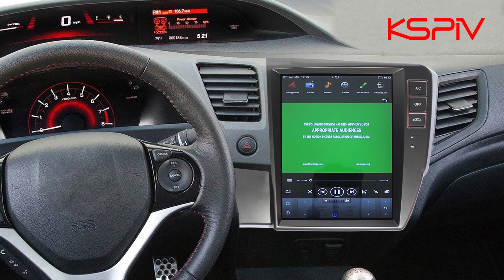KSPIV 10.4 Inch Car Stereo for Honda Civic 2012 Car Radio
【With Apple Carplay and Android Auto】Built-in carplay and Android auto,can be connected with the original usb cable,by connecting your smartphone,you can access GPS navigation,phone calls,notifications and other information in your phone.
【Voice Control and FM Function】Built-in Bluetooth hands-free function,supports voice control,can be controlled by voice assistance,wake up Siri,and operate without affecting driving.At the same time,it also has FM radio frequency modulation function,you can choose automatic or manual frequency modulation,two ways are optional.
【10.4-Inch Touch Screen Car Audio】Equipped with a 10.4-inch high-definition capacitive touch screen for you,it is responsive,fast,with high resolution and clear video,providing you with the best visual experience.It is for Honda Civic (left-hand drive) 2012.Reminder:Please pay attention to check the on-board central control and year.
【More Functions】Support the original steering wheel control,easy to switch music,volume,calls;support SD card;mirror connection function,synchronize your mobile phone content to the big screen;support rear-view camera input,make reversing convenient and safe,etc.